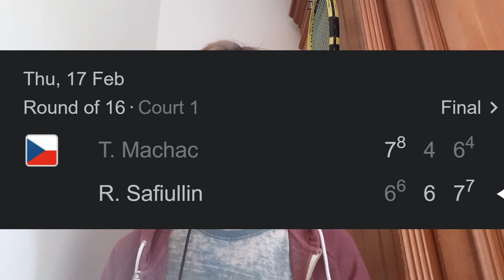ROMAN SAFIULLIN - Ones To Watch! Tennis Players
Roman Safiullin is on the form of his life! He has had some amazing tournaments and results and has really impressed me.

I used some interview footage in this video from a channel called Tennis Moments (link below) If Tennis Moments isn't okay with me using there clips then they can contact me and I will remove them. But I am linking there channel (which is great btw!)